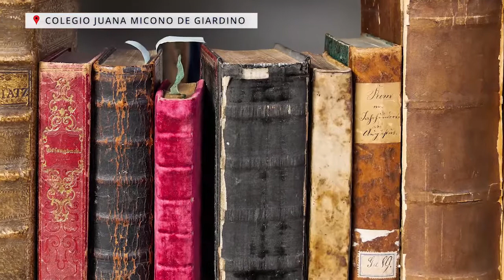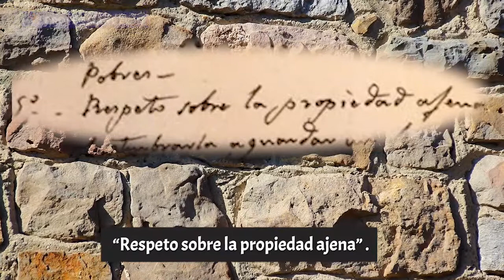ACTO 17 DE AGOSTO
Compartimos una pequeña conmemoración con motivo de un nuevo aniversario del fallecimiento del General San Martín. El departamento de ciencias sociales del Colegio Juana Micono de Villa Giardino, aprovecha la ocasión para saludar a estudiantes, familias y comunidad en general. Esperamos que disfruten de este homenaje.